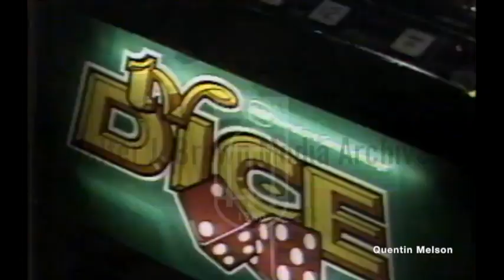Dr. Robert Custer Interview on His Treatment of Art Schlichter for Gambling Addiction (June 1, 1983)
Voiceover: When Baltimore Colts quarterback Art Schlichter got suspended due to compulsive gambling, his attorneys and the NFL turned to Dr. Robert Custer, who set up the National Foundation for Study and Treatment of Pathological Gambling, seeing the need for treatment centers to help pathological gamblers. Footage: football game footage of Schlichter; crowded casino; Dr. Custer speaks to reporter; sign on door for the National Foundation for Study and Treatment of Pathological Gambling; reporter Andrea Fleischer stands in empty office, speaks to camera; Playboy Casino sign; interior of Playboy Casino, patrons play blackjack and slot machines.
Reporter: Fleischer, Andrea

Arthur Ernest Schlichter (/ˈʃliːstər/, born April 25, 1960) is an American former football quarterback who played in the National Football League (NFL) for four seasons with the Colts franchise. He also played one Canadian Football League (CFL) season with the Ottawa Rough Riders and three Arena Football League (AFL) seasons with the Detroit Drive and Cincinnati Rockers. A highly-touted collegiate prospect at Ohio State, Schlichter's professional career was cut short by a gambling addiction that resulted in him facing legal trouble for nearly four decades.

Selected fourth overall in the 1982 NFL Draft by the Colts, Schlichter appeared in only 13 games and six starts due to his gambling problems. He found greater success in the AFL, where he was named Most Valuable Player and led the Drive to victory in ArenaBowl IV during the 1990 season, but was also forced out due to his addiction. Schlichter continued to face legal problems after the end of his football career, including serving a 10-year sentence on gambling-related theft charges from 2011 to 2021.

Obituary:

Robert L. Custer, 63, Psychiatrist Who Led Treatment of Gamblers

Dr. Custer was widely recognized as a pioneer in helping compulsive gamblers. At a time when out-of-control gambling was widely considered to be merely aberrant behavior, he came to regard it as a disease that should be treated as such.

''We're dealing with a behavior disorder,'' Dr. Custer said not long after the 1974 opening of his clinic, which he set up at a Veterans Administration hospital in Brecksville, Ohio. ''The key to the problem is psychological addiction. It's what I call the pain-avoidance mechanism.''

Gambling to Escape Pain

Dr. Custer rejected the Freudian theory held by many psychoanalysts that people gambled compulsively as a substitute for sex. Addicts gamble excessively, he believed, not for pleasure or self-punishment, but to escape pain.

When recreational bettors go to the race track, he said, including himself in that category, they go to enjoy themselves. ''It's a social thing,.'' he said. ''But the compulsive gambler usually goes alone. He's isolated. He's doing it to relieve some kind of psychic pain. Whether he wins or loses, just being in action relieves the pain.''
ADVERTISEMENT
SKIP ADVERTISEMENT

In 1980, largely through Dr. Custer's efforts, the American Psychiatric Association classified compulsive gambling as a psychological disorder. Three years later he organized Taylor Manor, a psychiatric center in Ellicott City, Md., to treat it.

Patients at the center receive individual counseling and attend weekly group therapy sessions and meetings of Gamblers Anonymous. Staff psychiatrists, psychologists and social workers help the patient arrange a plan to repay gambling debts. Then they address the roots of the compulsion, which Dr. Custer found usually had little to do with money, but more with an inordinate fear of dying and a consequent need to ''stay alive,'' as bettors typically put it when a brief streak of success keeps them from going broke.

Active Until Final Illness

Dr. Custer, who was born in Midland, Pa., was a graduate of Ohio State University and received his medical degree from Western Reserve University in Cleveland. After practicing general medicine for a decade, he took psychiatric training at the University of Missouri.

He joined the Veterans Administration in 1968, serving at the Brecksville V.A. Hospital until 1974, when he moved to Washington and became director of patient treatment services for mental health. He retired in 1986 but continued in private practice until his final illness. In 1987, he established a treatment program for pathological gamblers at Charter Hospital in Las Vegas, Nev.

In addition to his wife, the former Lillian Scheeff, Dr. Custer is survived by two brothers, Claude, of Ravenna, Ohio, and M. A. Custer of La Jolla, Calif.